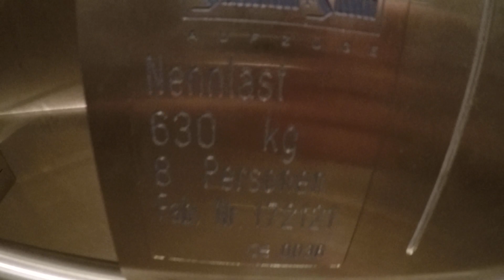A Schmitt & Sohn Elevator in Another Shoe Store in Dresden, Germany